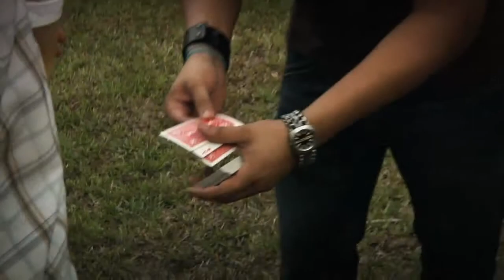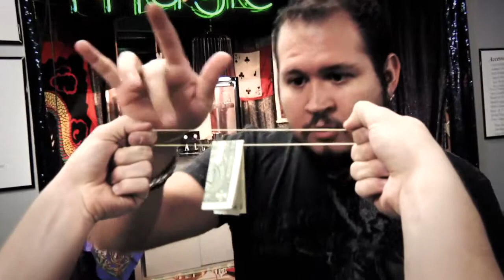The Daniel Garcia Project, vol. 4-6